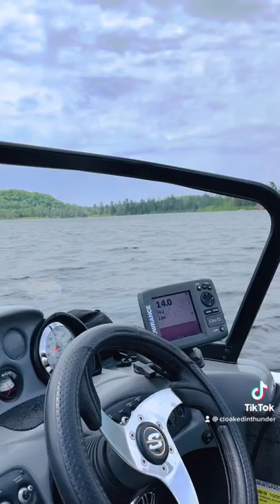Walleye or pickerel??